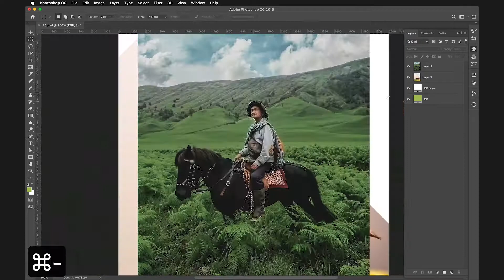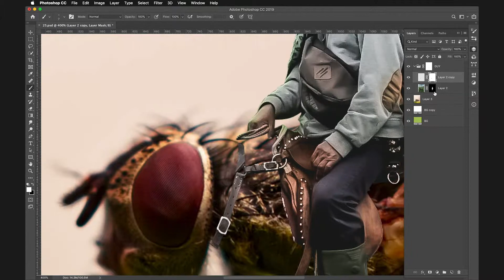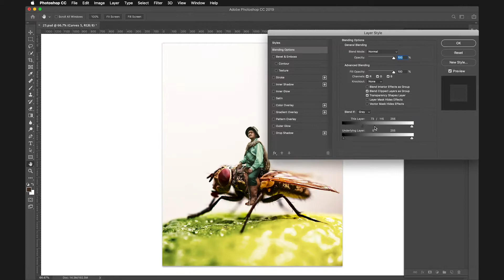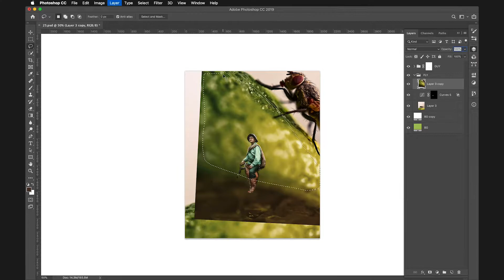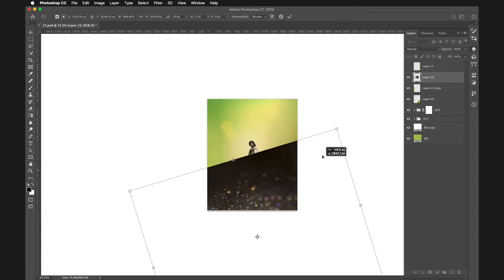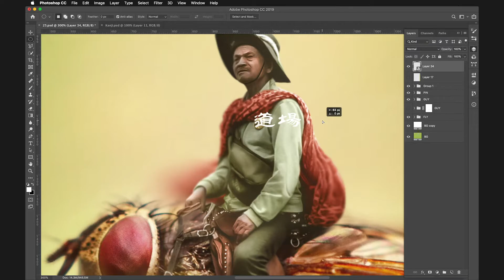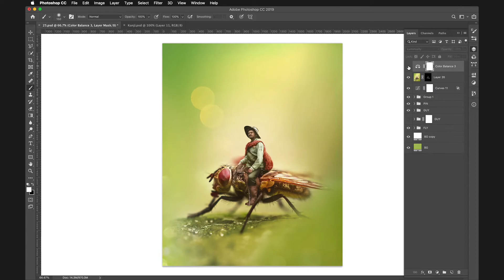Miniature Soldier Effect – Photoshop Speed Art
In this photoshop speed art video, I'm creating a miniature soldier riding a fly.

道場 – Creativity is a discipline